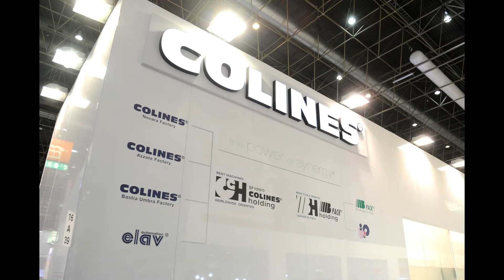COLINES at K2016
We would like to thank all customers who visited our booth during the K2016 in Düsseldorf!
(video by Gianluca Gentile)